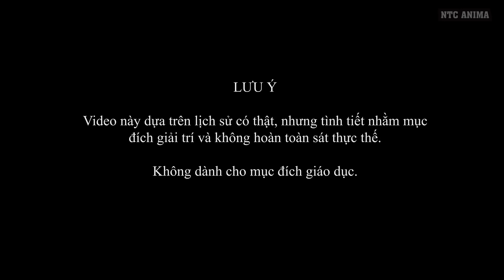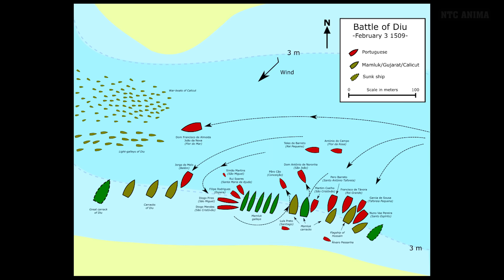Ferdinand Magellan Vượt Qua Tân Thế Giới | Chuyến Đi Vòng Quanh Thế Giới Đầu Tiên | NTC Anima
🔥 CÓ MỘT SỐ LƯU Ý
- Video này được mình lấy cảm hứng từ oversimplified và Thanh Pahm, 2 kênh làm về lịch sử mà mình rất thích, nên  bạn sẽ thấy có sự tương đồng về hoạt ảnh và nhạc nền.
- Mọi số liệu trong video được tham khảo từ nhiều nguồn nên chỉ mang tính tương đối
- Mình không cho phép bất kỳ cá nhân hoặc tổ chức nào dịch , lồng tiếng lại hoặc tải lại video và thiết kế của mình trên YouTube hoặc các nền tảng truyền thông xã hội khác.

Credit
Kịch bản : NTC
Voice actor : NTC
Dựng hình : NTC
Đạo diễn : NTC

Music intro: Codec - Trap paganinii
Fife and Drum
Fast Talkin
Pina Colada
Investigations
Face Off
Bumbly March
Minima
Sneaky Snitch
Faster Does It
Constance The Descent
Exotic Battle
Covert Affair
Digya
Accralate